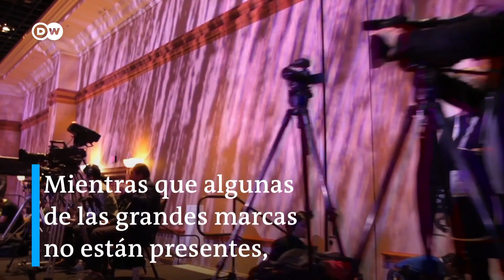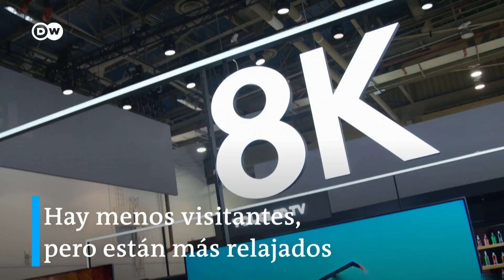Las Vegas: el regreso de la feria de tecnología CES pese a Covid-19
Pese a estar advertidos de que podría convertirse en un evento supercontagiador de Covid-19, el Consumer Electronics Show, en Las Vegas, recibe a los visitantes. En su programa hay todo lo que se necesita y desea en tiempos de pandemia: desde la realidad virtual hasta la tecnología médica.
vía @dwespanol